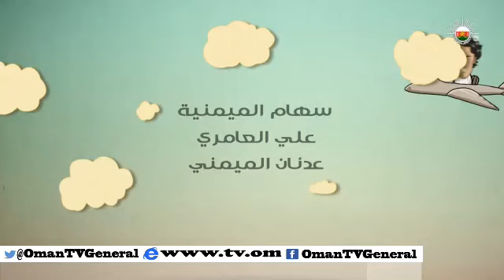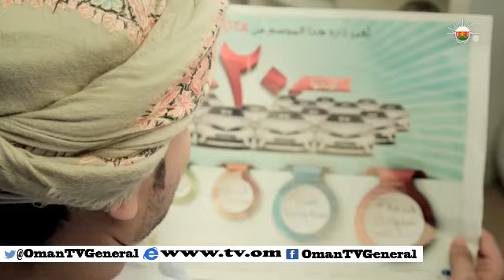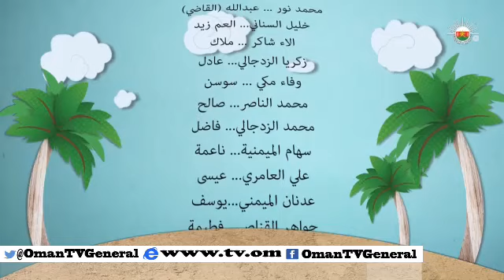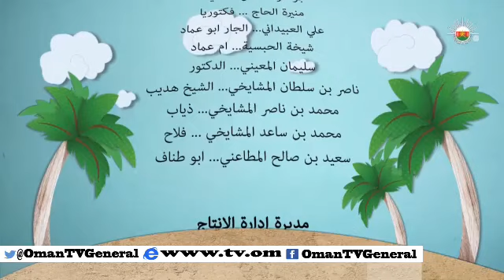في بيتنا قاضي "الحلقة 16" الإثنين ١٦ رمضان ١٤٣٥ هـ